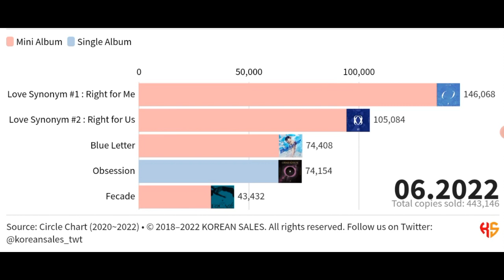WONHO TOTAL ALBUM SALES (09.2020~06.2022) | KOREAN SALES